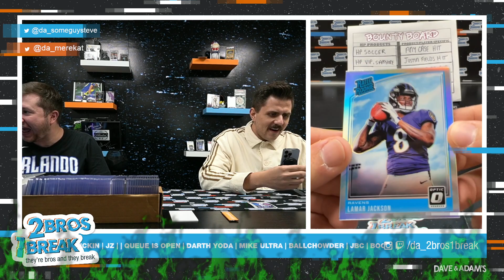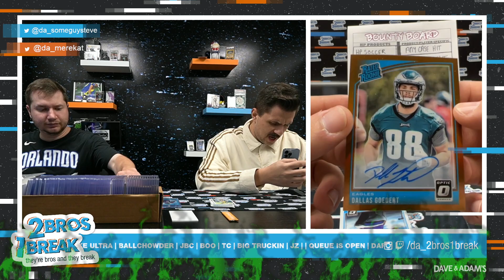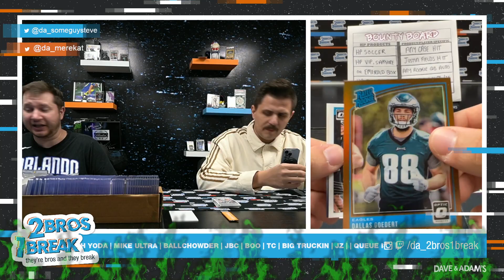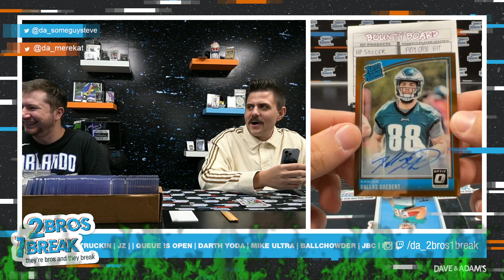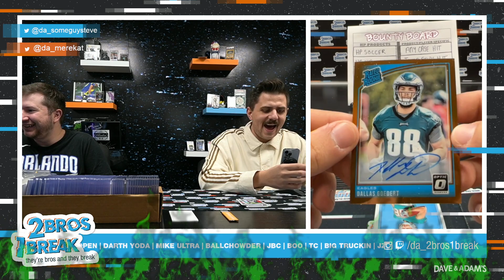MIKE 2018 OPTIC BOX!!!